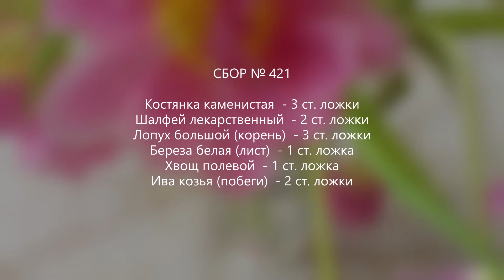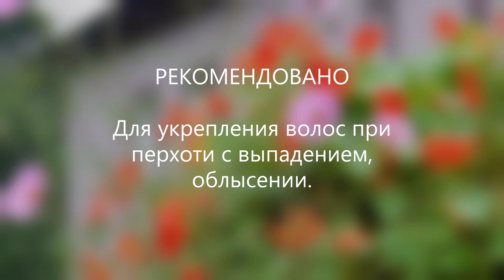Сбор № 421. При перхоти с выпадением волос, облысении.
Средство при перхоти с выпадением волос, облысении. Состав лечебного сбора лекарственных трав при перхоти с выпадением волос, облысении. 👇👇👇👇👇👇👇👇👇👇

Благо Дарю